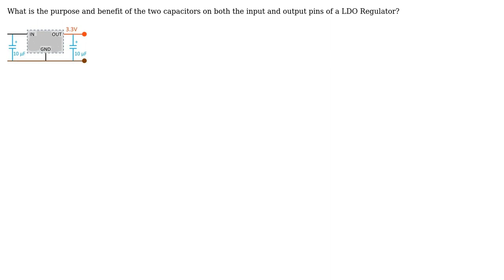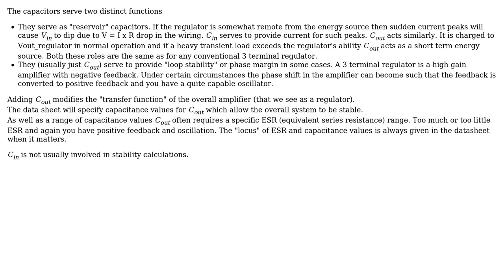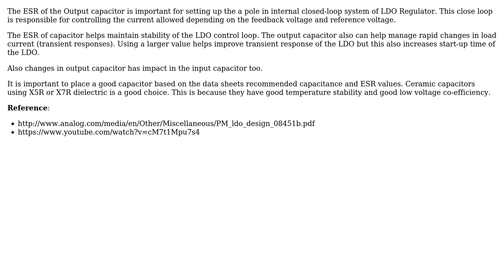Engineering: What is the purpose of the capacitors on LDO Regulator Circuit? (2 Solutions!!)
Engineering: What is the purpose of the capacitors on LDO Regulator Circuit?

With thanks & praise to God, and with thanks to the many people who have made this project possible! | Content (except music & images) licensed under CC BY-SA | Music | Images & others | With thanks to user Russell McMahon user Mahendra Gunawardena user Air user 706Astor and the Stack Exchange Network Trademarks are property of their respective owners. You are responsible for your own actions.